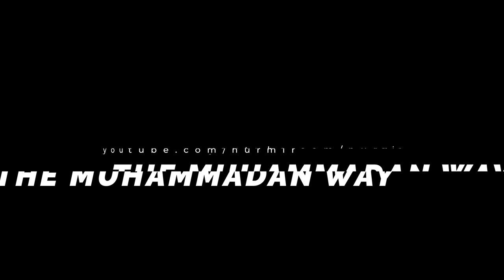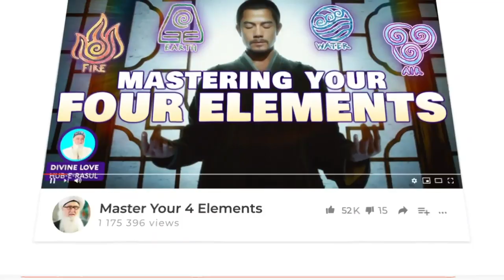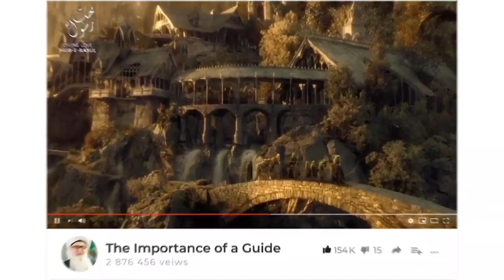Ma dar Du Jahan Fatima Jaan - Our Beloved Lady Fatima Zahra (as) - Farsi Song Sufi Meditation Center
Transliteration Lyrics are available under CC (Closed Caption) Settings.

Sufi Song For Our Beloved Lady Fatima Zahra (as) Sufi Meditation Center